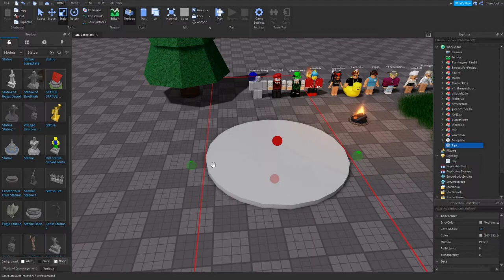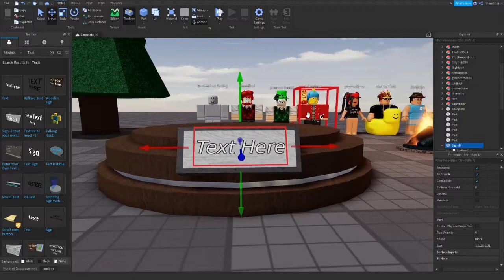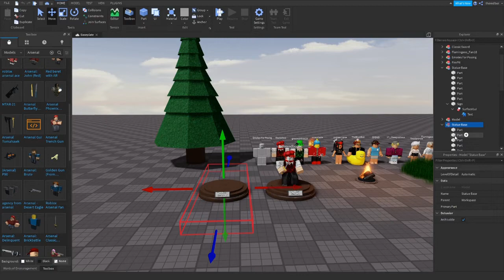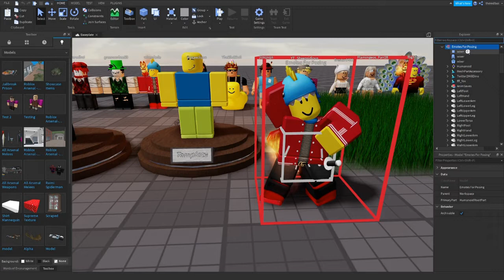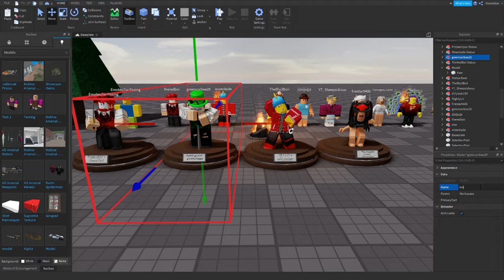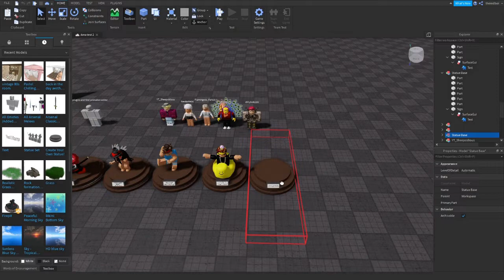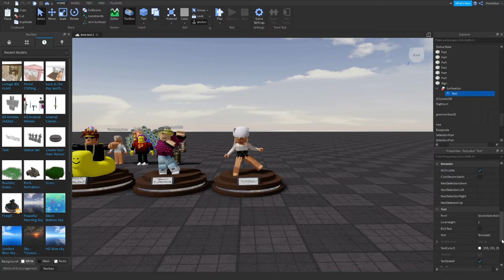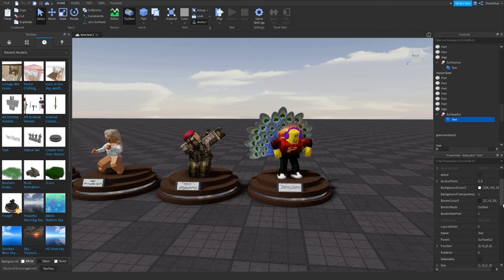Roblox Statues I Roblox Studio SpeedBuild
my uploading timing is confusing

Cya!